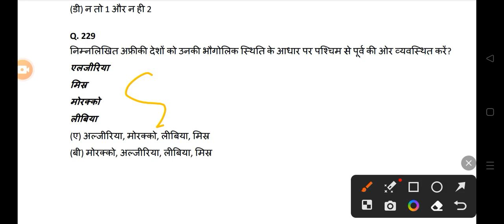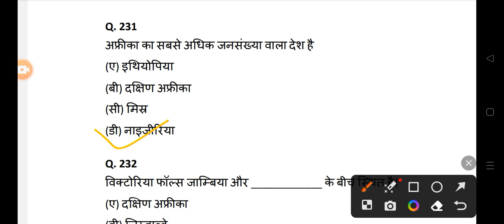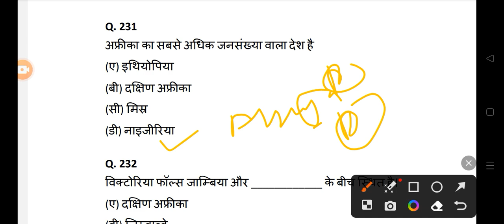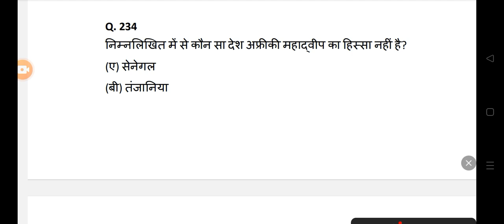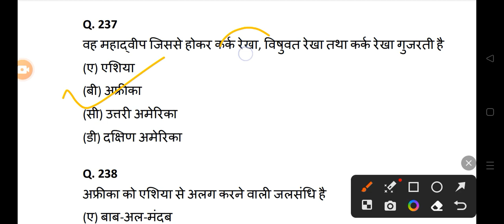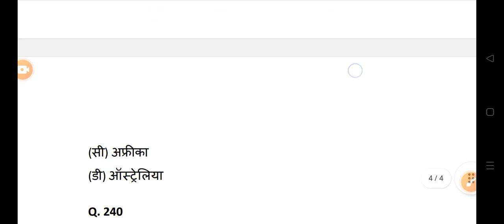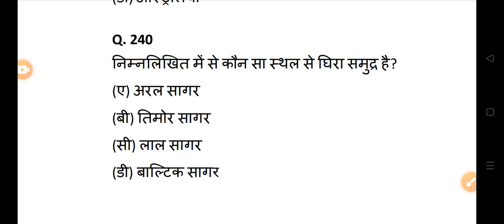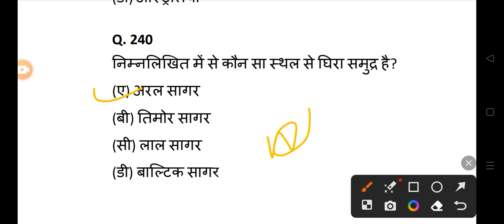भारत का भूगोल Most Important MCQ Lucent GK All Govt Exam SSC PSC RAILWAY UPSC VYAPAM EXAM 👇shots